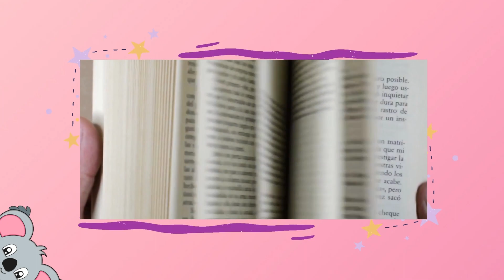Excentricidades y Rituales 😎🐨❗Diferencias que te explico❗😎🐨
¡Prepárate para un viaje intrigante hacia el mundo de las excentricidades y los rituales! Este video te inspirará a explorar la diversidad y la riqueza de la expresión humana y a encontrar significado en las cosas que hacemos todos los días🐨🌟